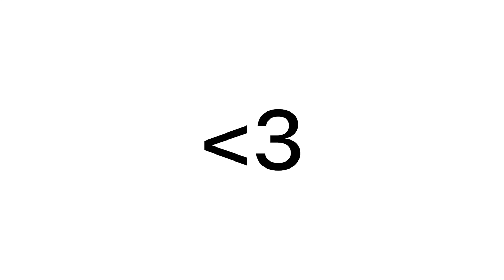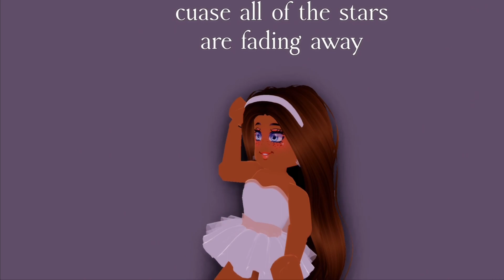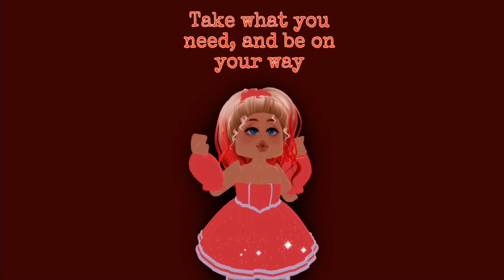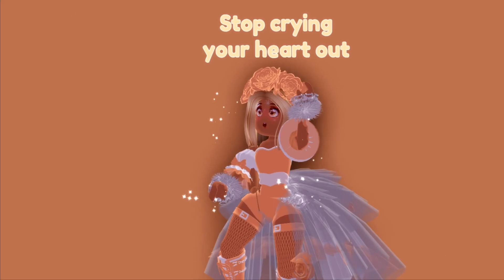Stop Crying Your Heart Out || Fan Royale High Music Video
yay fan music video in celebration of hitting 30k subs whooooo

ッ Socials
➳ roblox - royalesxphiee

☆ﾐwatch more videos by me

≛ credits

pfp by @royalerei on instagram (So talented!!)